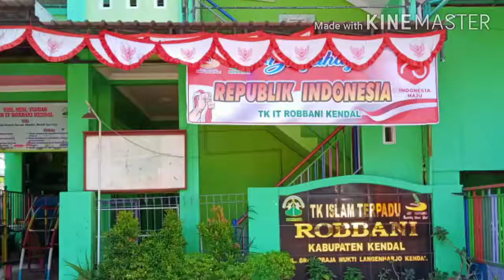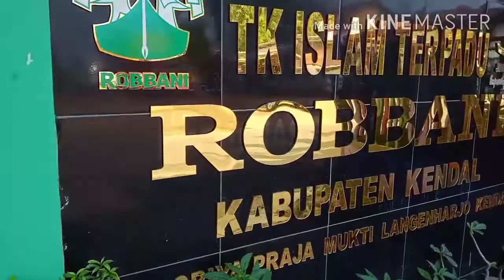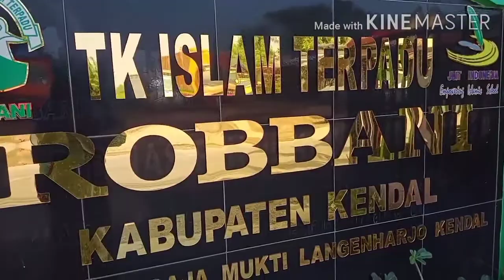MEMPERINGATI HARI KEMERDEKAAN DI MASA PANDEMI - TK IT ROBBANI KENDAL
Memperingati Hari Kemerdekaan Republik Indonesia di masa pandemi sekaligus Puncak Tema Negaraku.
Kegiatan anak-anak di rumah membuat bendera dan mahkota merah putih bersama keluarga. Setelah itu anak-anak bisa belajar menyanyikan lagu Indonesia Raya, Hari Merdeka, atau Berkibarlah Benderaku.

😍 Semoga menyenangkan yaa ... 😍